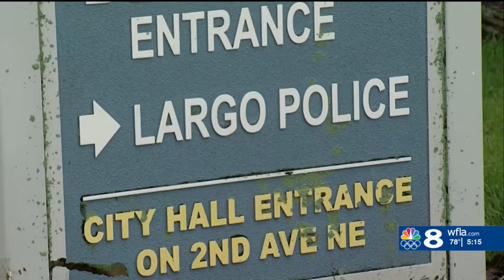Largo Police contacting victims after stolen mail, checks found in car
There is a significant update in our ongoing Better Call Behnken investigation into a multi-county check-cooking scheme.